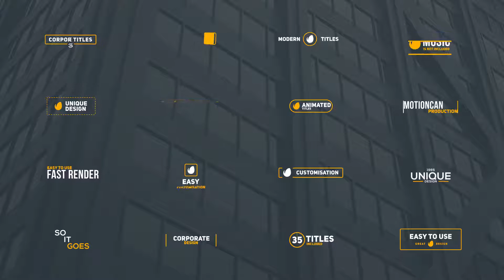Corporate Titles ( After Effects Project Files)